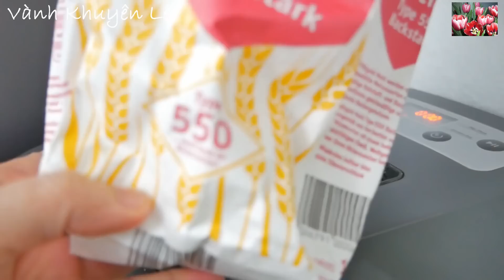CÁCH NẤU MÌ Ý ngon, đơn giản, dễ làm - Mì Trứng Sốt Cà Chua Tôm by Vanh Khuyen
Nói đến Ý người ta sẽ nghĩ ngay đến món Pasta là Mì Trứng hoặc Nui và bánh Pizza. Món Mì trứng sauce Cà Chua là một món ăn rất ngon mà lại dễ làm. Mì trứng sốt Tôm đặc biệt thơm ngon nhờ sự kết hợp giữa sốt Cà chua và Tôm.

Mì trứng được làm tại nhà luôn luôn tươi ngon và không tốn thời gian nhờ Máy làm Mì

- Bột làm Bánh Mì
- Tinh Bột Khoai Tây
- Bột làm Pasta
- Muối
- Trứng
- Cà Chua
- Tỏi
- Tôm
- Quế Tây Basil (nếu có)
- Gia vị nêm: muối, tiêu, đường, Hạt Nêm
- Củ Hành Tây

* Xem thêm cách làm các món ăn nước ngoài ở đây

* Xem toàn bộ cách làm các món ăn của Vành Khuyên ở đây

Đón xem Video mới từ 20h - 24h giờ nước ĐỨC tức là 2g - 6g sáng giờ Việt Nam